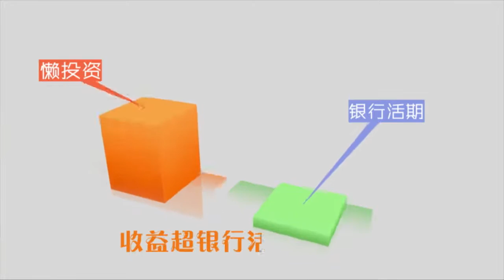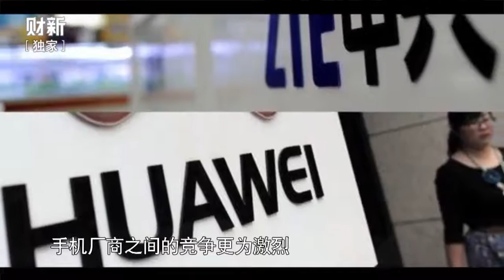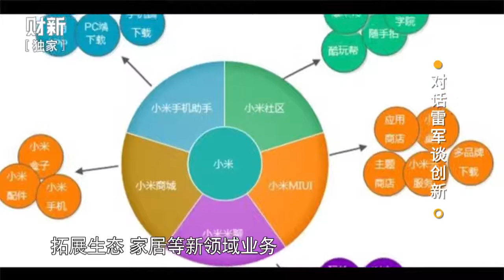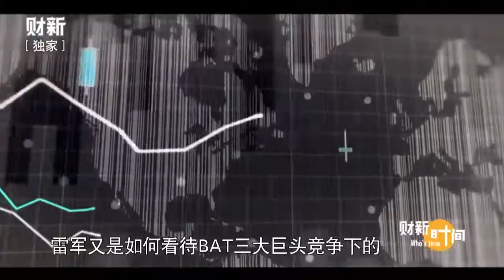《财新时间》胡舒立对话雷军谈创新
融资不是卖公司，价格不是越高越好；移动互联网还处于第一阶段，整个市场环境越来越活跃；未来十年仍是创业黄金期，农村互联网、企业级市场机会巨大。